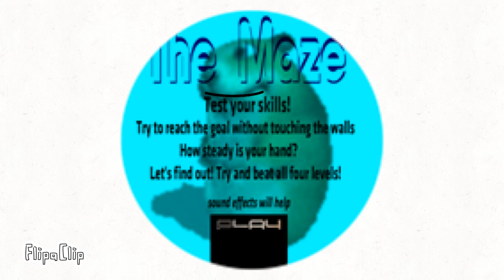Scary maze chomik becoming canny